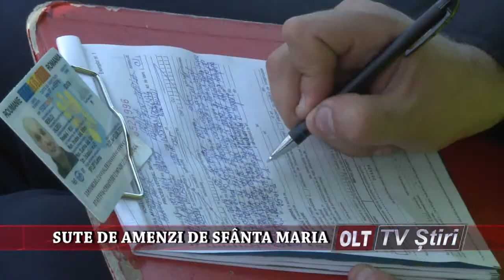SUTE DE AMENZI DE SFANTA MARIA 1808